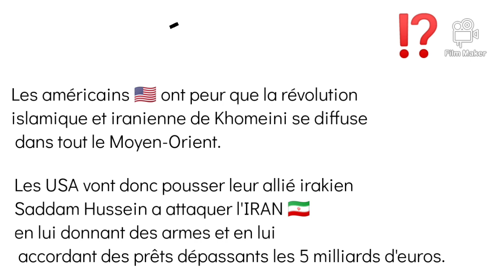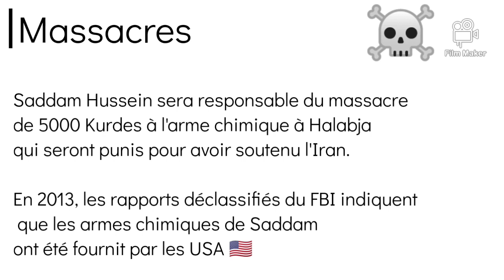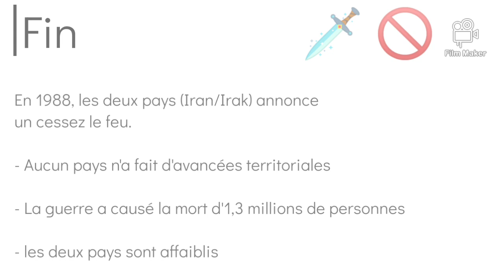Résumé de la guerre Iran-Irak en moins de 2 minutes !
Courrier international - Comment l'Irak de Saddam Hussein a faillit se réconcilier avec Israël ?